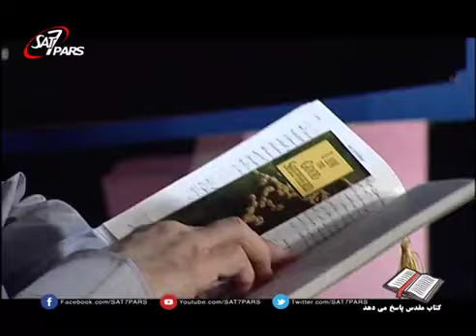کتاب مقدس پاسخ میدهد فصل اول ٬ قسمت دهم - زندگي مسيحي